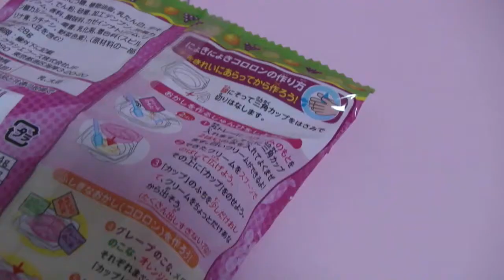DIY Worm Jelly 지렁이 젤리 만들기